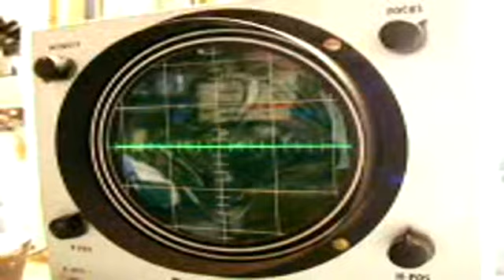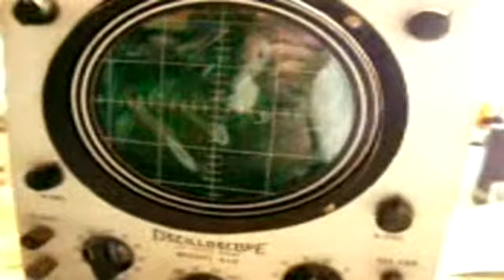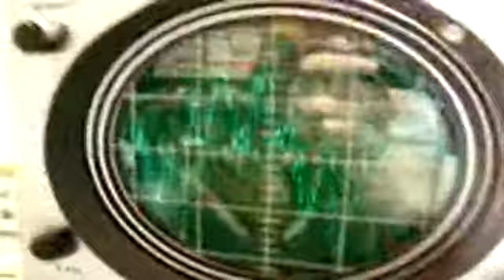EICO 460 Oscilloscope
Got the scope working, and wanted to play around. BTW, that's Mushroomhead playing :)